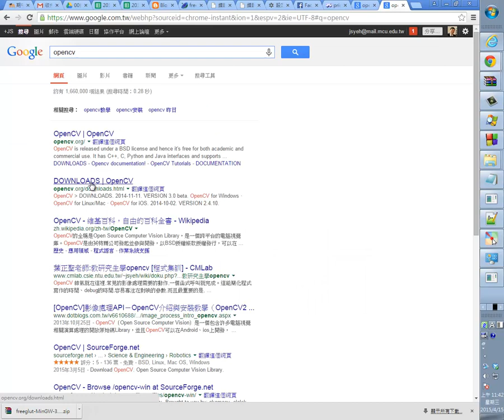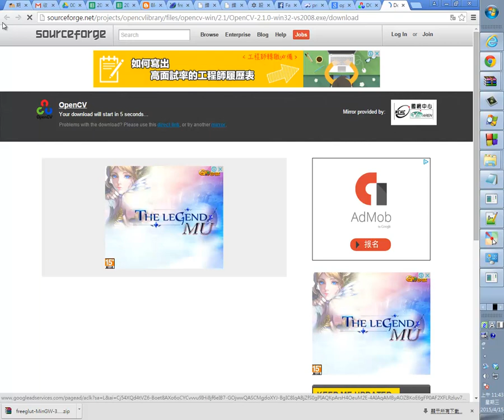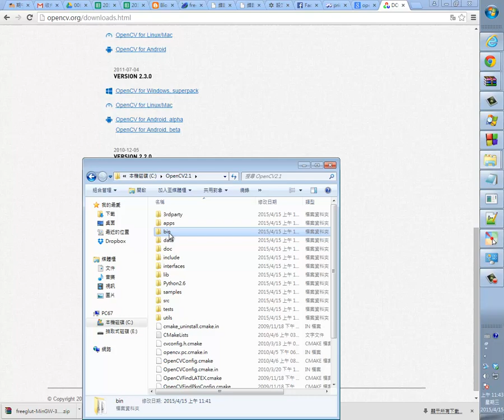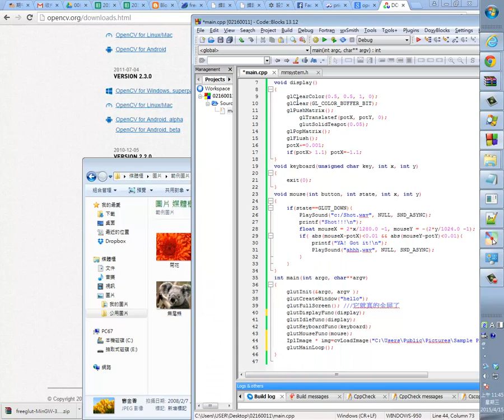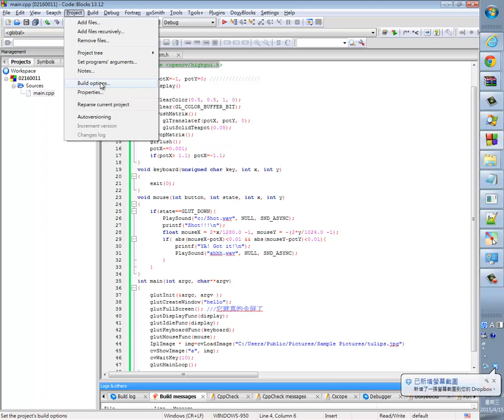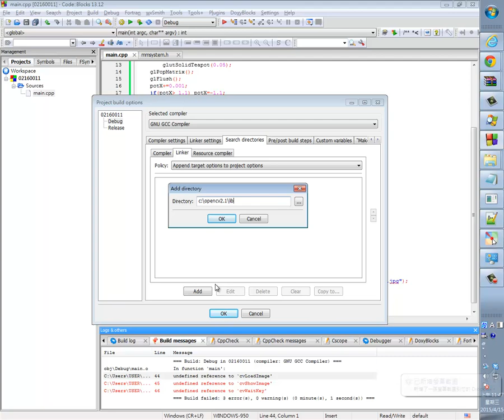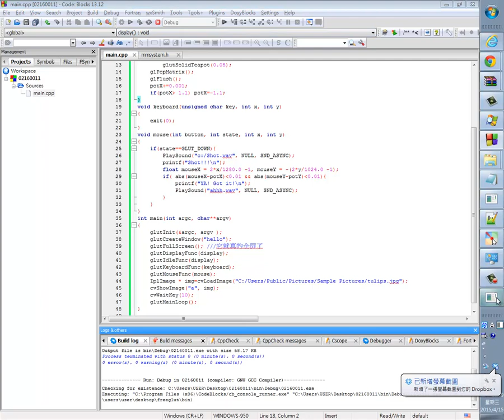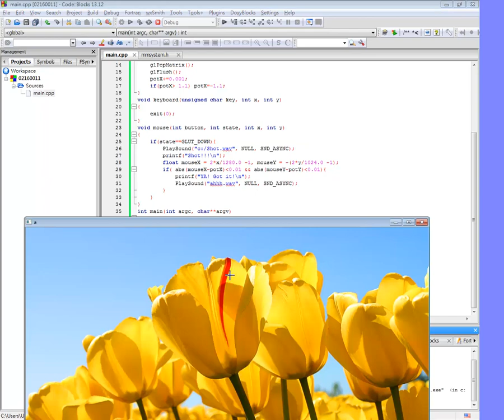OpenCV 2.1 與 OpenGL GLUT合作 in CodeBlocks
如果想要看進一步的影片 (OpenCV 與 OpenGL 以 Texture貼圖結合), 可以參考